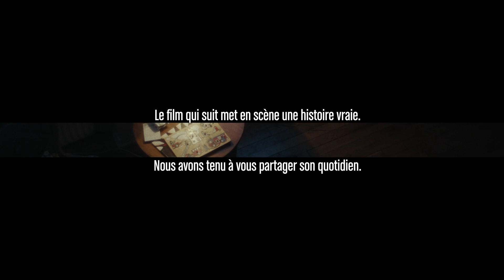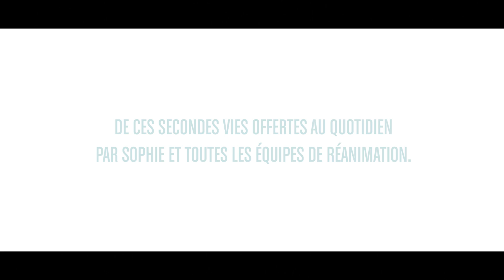Court Métrage « Ma Seconde Vie » - 2 minutes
ATTENTION : la vidéo qui suit met en scène une histoire vraie. Sophie M. n'est pas une comédienne. Découvrez son histoire et partagez cette vidéo.

Mais surtout, aidez nous à sauver un million de vie en 4 ans. Donnez sur masecondevie.one-o-one.eumasecondevie.one-o-one.eu

La réanimation est un enjeu.

Merci à toute l’équipe de production, Sophie M., Loïc Chauveau et au service de Médecine Intensive de Réanimation de l’Hôpital privé Jacques Cartier qui nous a ouvert ses portes pour le tournage.